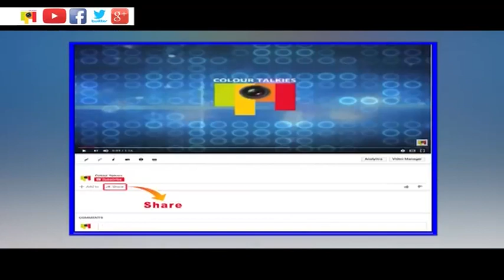WHAT DID AMULYA TOLD ABOUT HER FUTURE PLANS ABOUT MOVIES ನಟನೆ ಬಗ್ಗೆ ಅಮೂಲ್ಯ ಹೇಳೋದೇನು...?